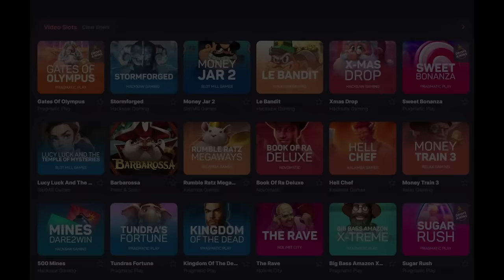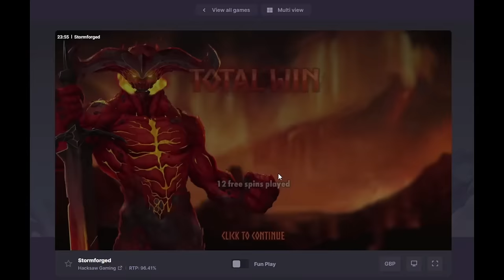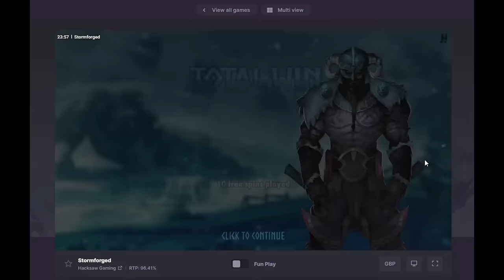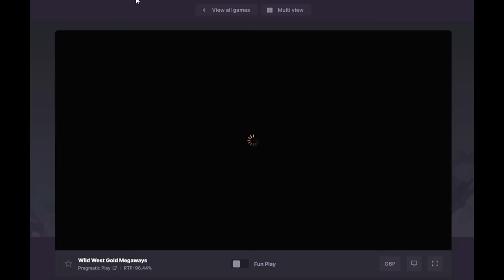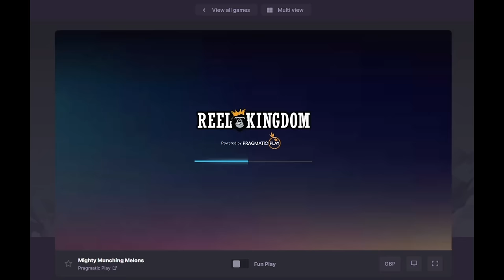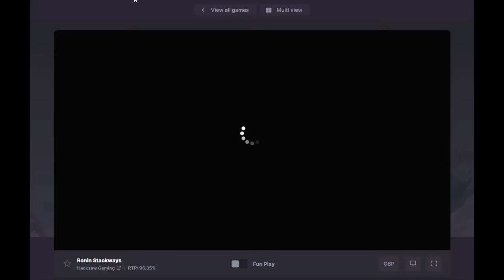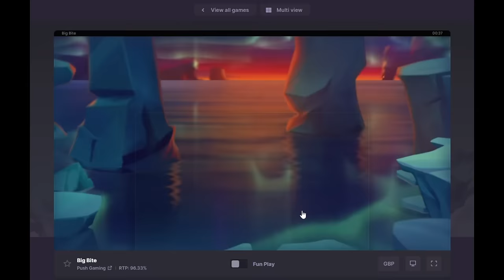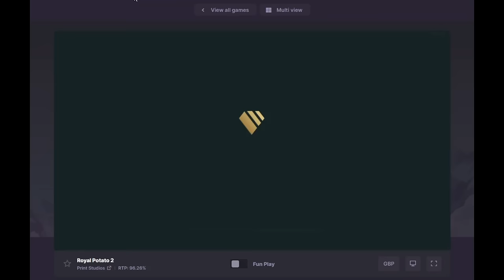Slot Bonus Compilation with The Bandit!